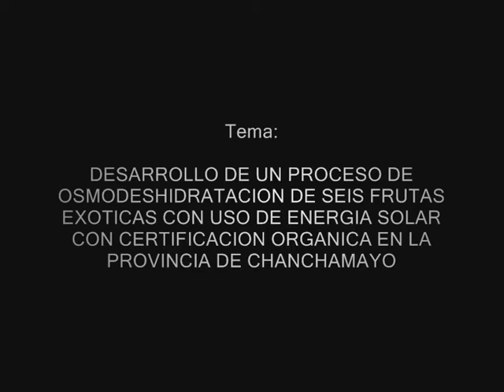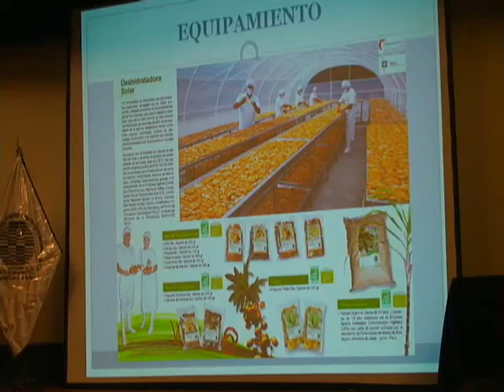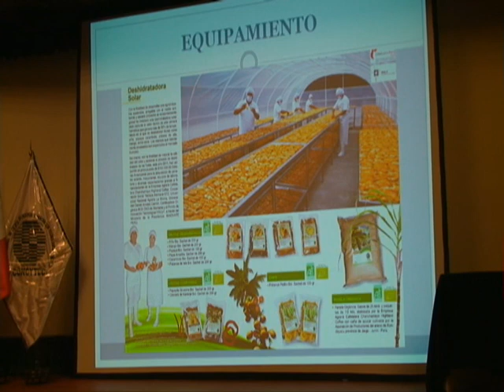Desarrollo e innovación tecnologías apropiadas con uso de energía solar .José Jorge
fecha 9 de marzo 2012
Desarrollo e innovación tecnologías apropiadas con uso de energía solar para el proceso de deshidratado de frutas con certificación orgánica
José Ernesto Jorge Durand, HIGHLAND COFFEE S.A.C,  La Merced
Primer Encuentro de Proyectos Exitosos de Ciencia, Tecnología e Innovación